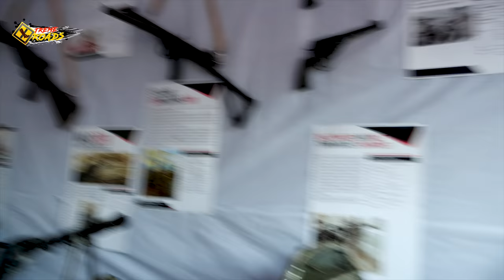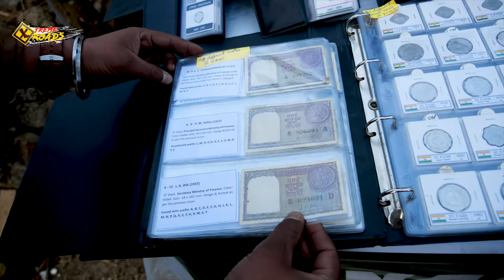Hornbill Festival Of Nagaland | Nagaland Night Carnival | Wild North East India | Nagaland Vlog 04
Nagaland has many facets in multicultural amalgamation. Giving importance to Nagaland's state Bird "Hornbill," they celebrate international Hornbill festival every year from 1st Dec. to 10th of Dec. where different native tribes perform their cultural beats.
This whole festival occurred in Kisama Village near Nagaland's Capital City Kohima. KisamaVillage is declared as a Naga Heritage Village where one can find different Morungs (Hut) from all the tribes of Nagaland.
So let's enjoy this extraordinary journey with me...

Travel | Food | Culture | Photography | Budget Ride | Xtreme Road